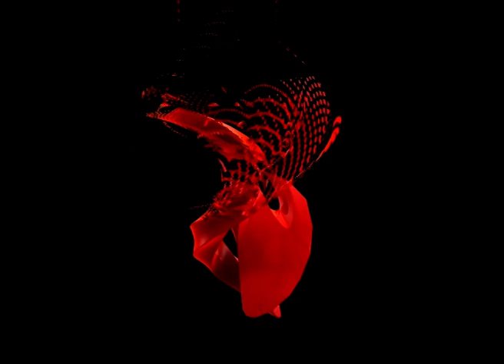শপত ল’লে নৱগঠিত গোৰ্খা উন্নয়ন পৰিষদে।